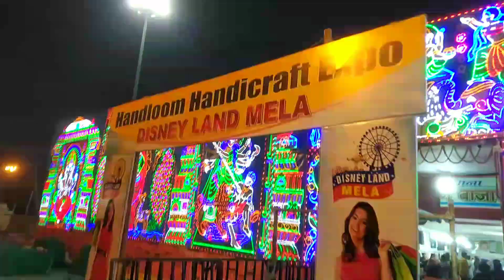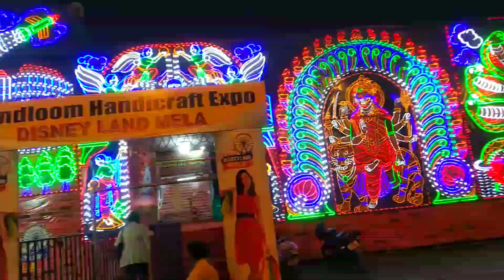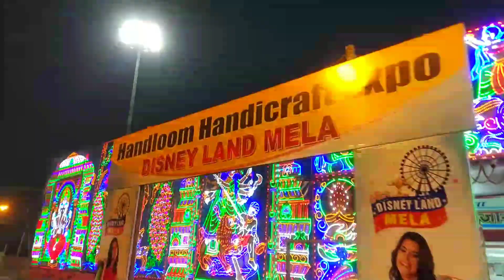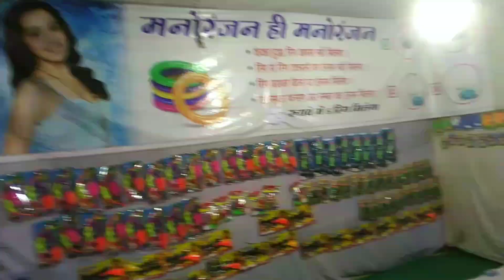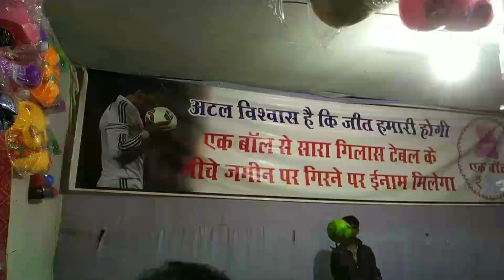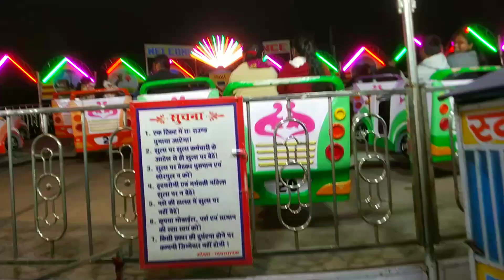विदेशी झुला रायपुर में 2022।। Disney land Mela Raipur Chhattisgarh।।